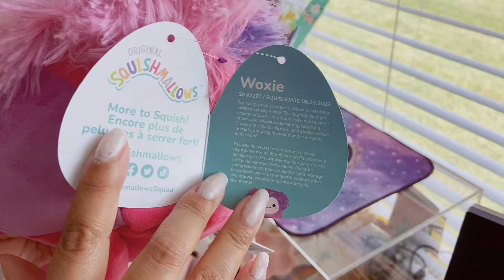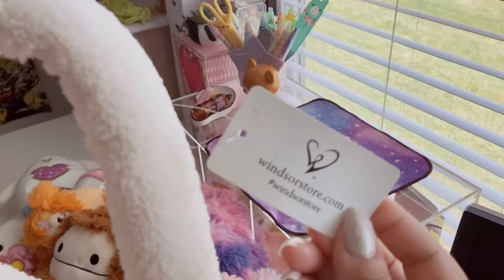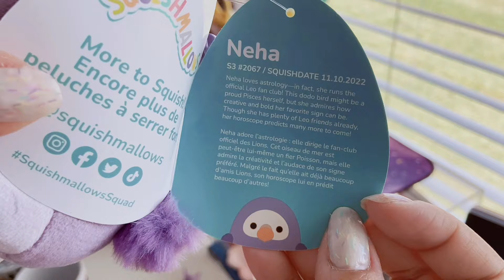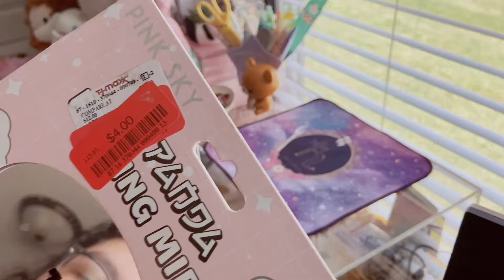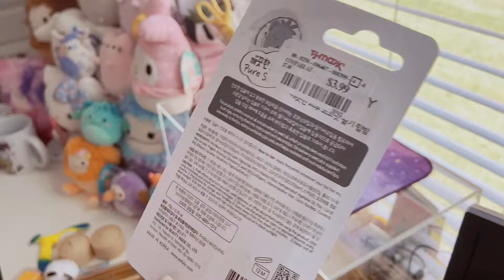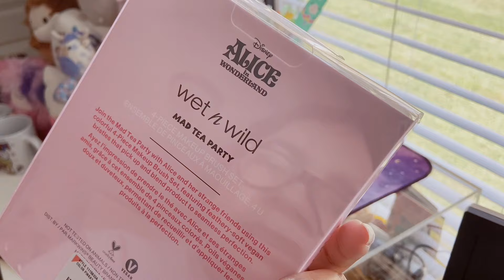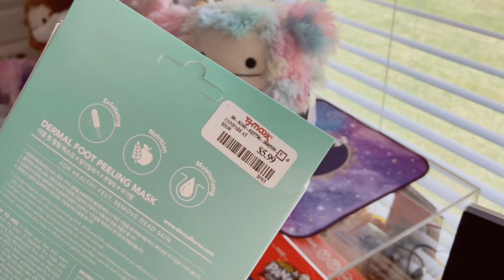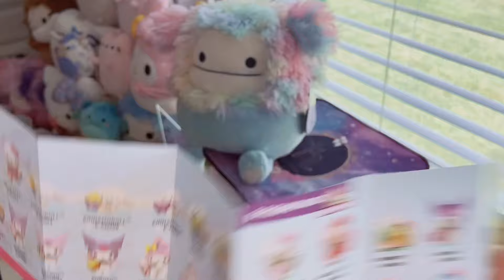🌸 another haul pt 2 | plushies, stationery, squishys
hope you enjoy & as always stay kawaii my friends!!

Follow me on here for more of my kawaii room and collection!

Hi friends! If you would like to support me to keep this channel going I would be so grateful! Stay kawaii my friends!!

Washi Holder (Spool Organizer)

ALLTHINGSKAWAII